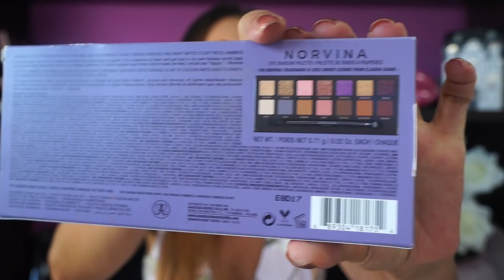ANASTASIA NORVINA EYESHADOW PALETTE🔥| Recensione & swatches || LadyGlow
Buongiorno a tutti! Oggi voglio mostrarvi e darvi le mie prime impressioni sulla nuova palette Norvina firmata Anastasia Beverly Hills. Buona visione;)

Nabla Cosmetics Soul Blooming Eyeshadow Palette

Sulle labbra indosso il Rouge Dior 481 Hypnotic Matte con la matita Antique Rose di City Color, sulle guance il blush Toile di The Balm e sulle unghie lo smalto 49 Let’s Get Ready To Bronze di Catrice.